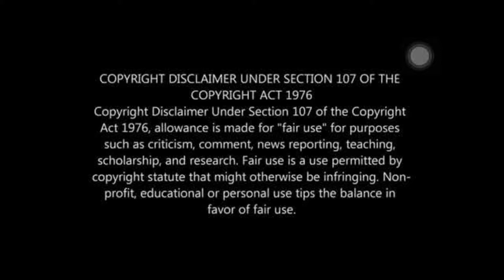WOLF Trailer Reaction | Arjun Ashokan | Shine Tom Chacko | Samyuktha Menon | Shaji Azees